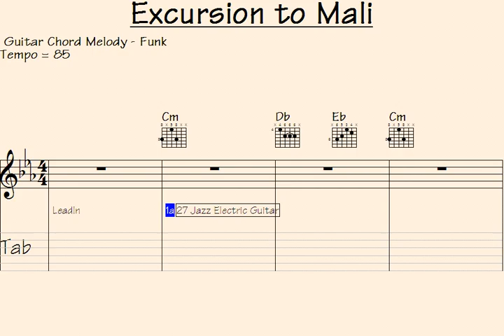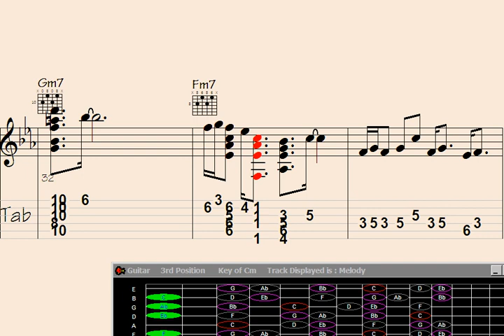🔵Rebellious Guitarist Takes a Hilarious 'Excursion to Mali' with Chord Melodies.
bellious Guitarist Takes a Hilarious 'Excursion to Mali' with Chord Melodies.